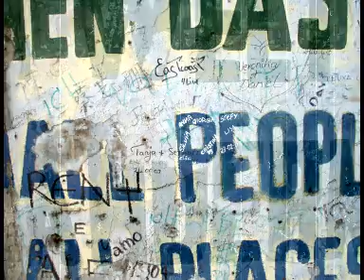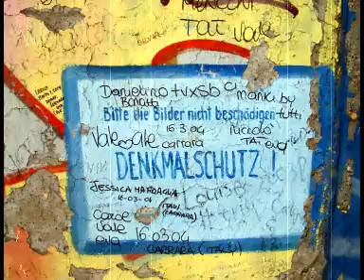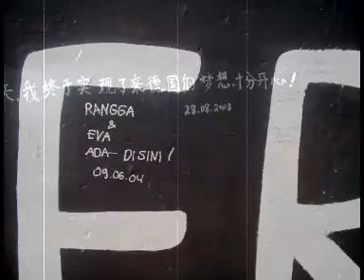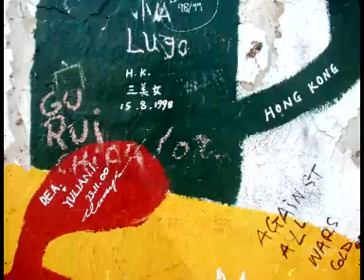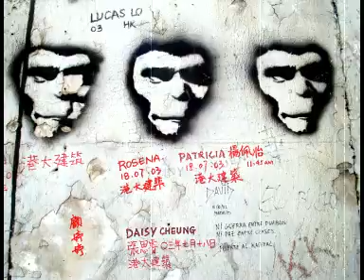Berliner Mauer 2007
Details der Berliner Mauergallerie 2007
fotos und soundtrack by jan fride